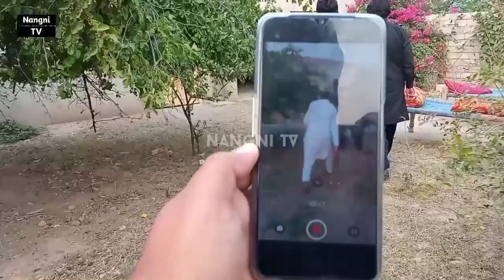During The Drama Shooting With TikTok Star !! Behind The Scene !! Vlog !!